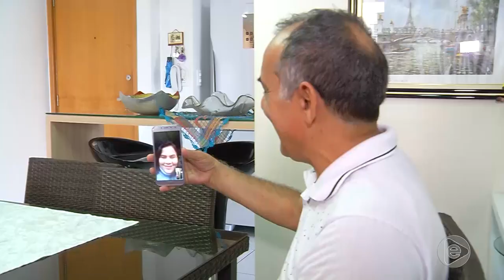Jornal Em Tempo (16.09.2019) 2º Bloco